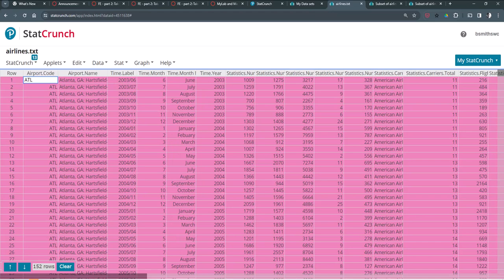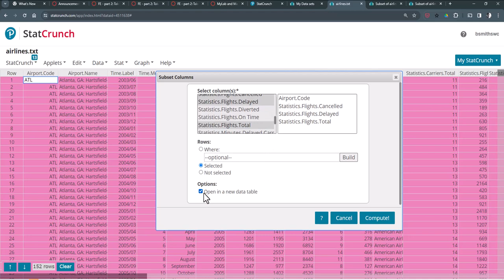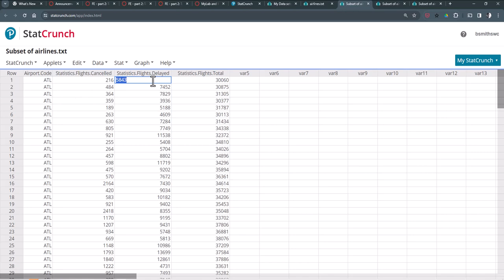Creating a subset of data based on selected rows using StatCrunch